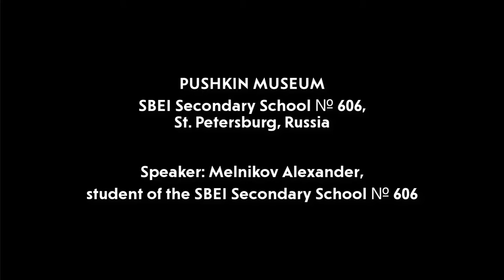Pushkin Museum, SBEI Secondary School № 606, St. Petersburg, Russia 2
Pushkin Museum
SBEI Secondary School № 606,

Speaker: Melnikov Alexander, student of the SBEI Secondary School № 606